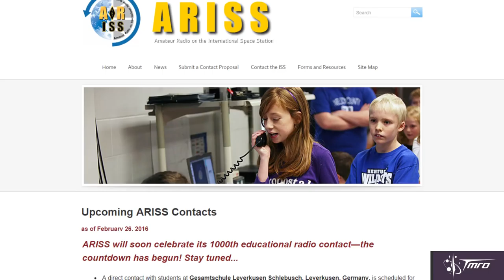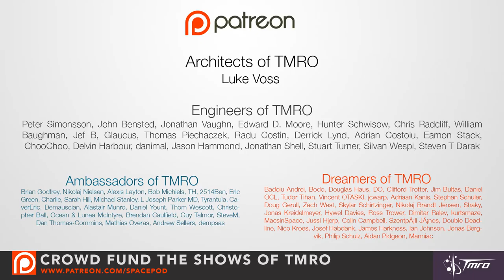Amateur Radio on the International Space Station - Space Pod 3/2/16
Students all over the world are talking to the space station using amateur radio. TMRO correspondent Lisa Stojanovski discusses how schools can get involved, and how an Australian, Tony Hutchinson, is helping it all happen.